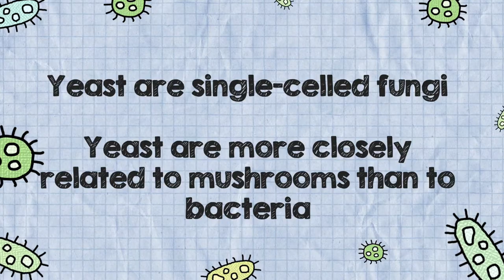Saccharomyces cerevisiae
Today Fran meets an important microbe for making bread!